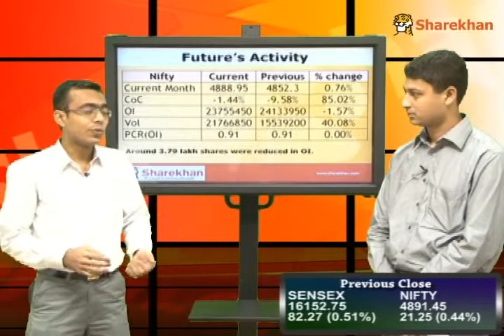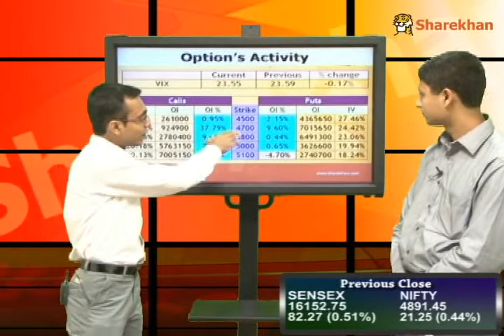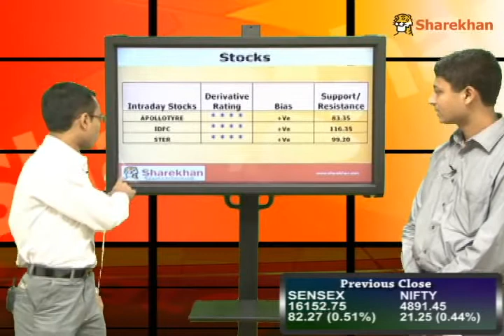Pre-Market View - May 21, 2012